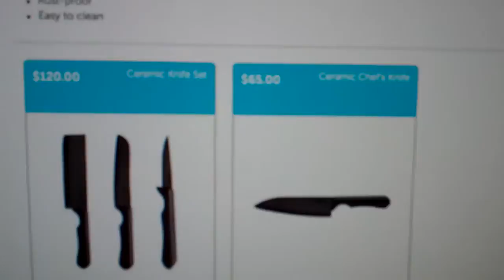Glenwood Utah 84730 Troy Egan #1 Scentsy Candle Review Scented Wax Warmer Forum Contact Form Host